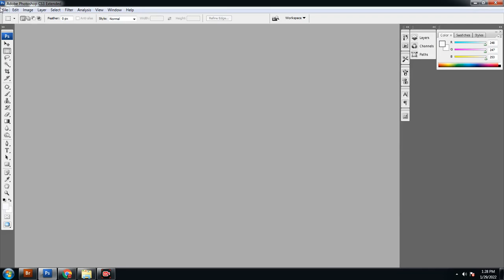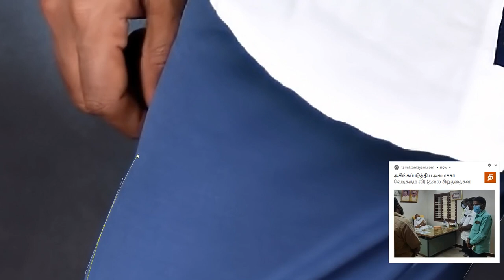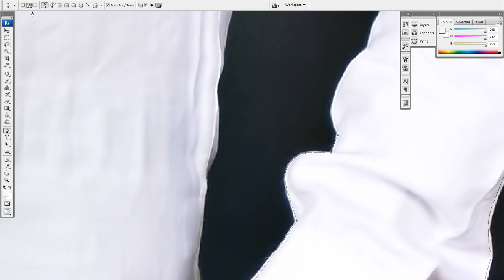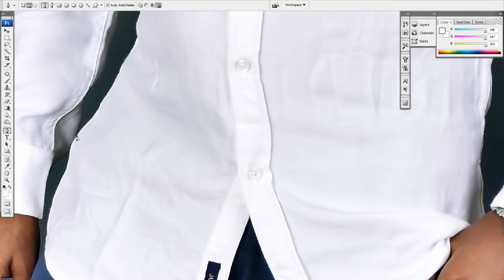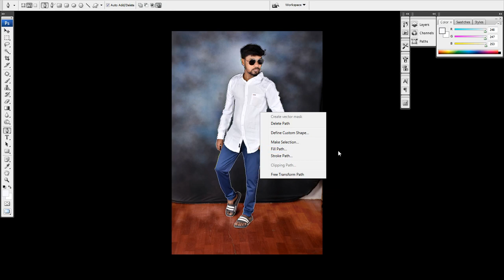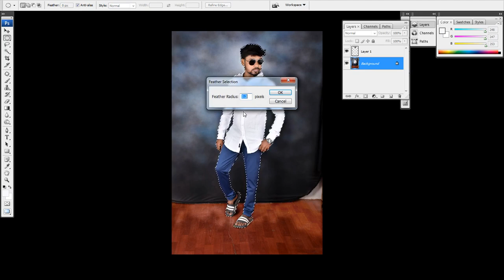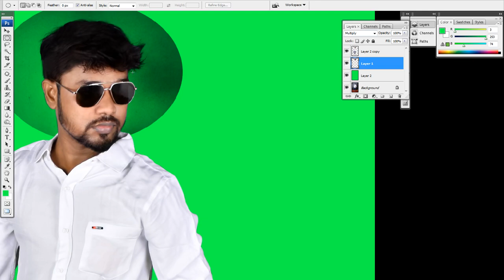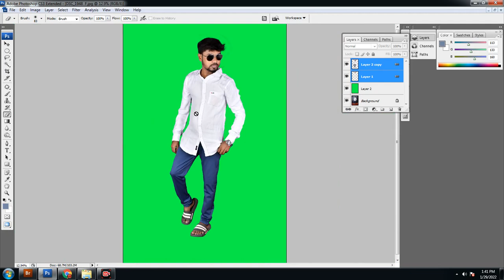HOW TO CUT THE PHOTO PART- 2 I எளிமையான தமிழில் போட்டோ கட் எப்படி செய்வது?